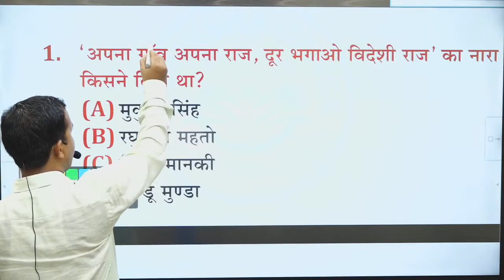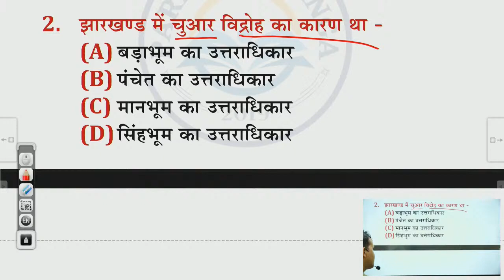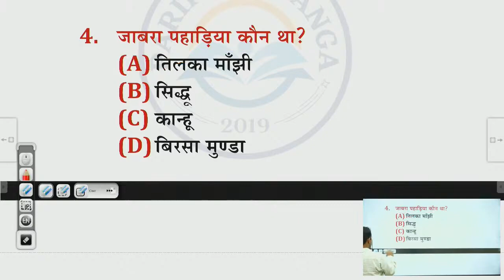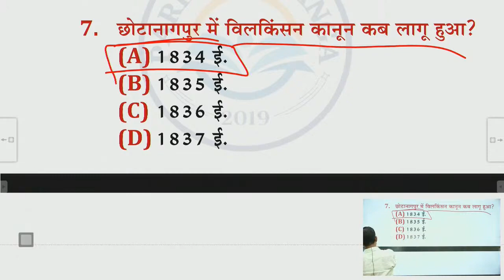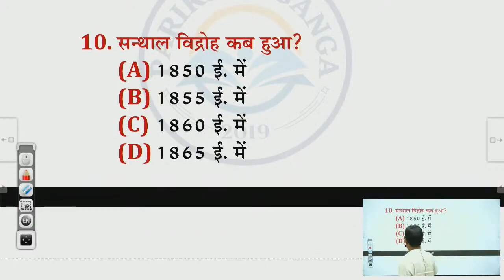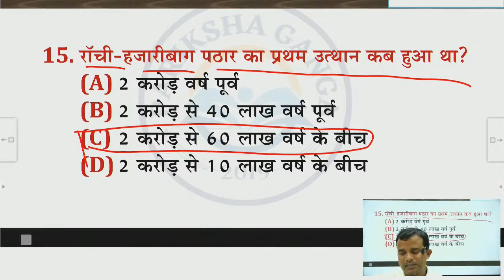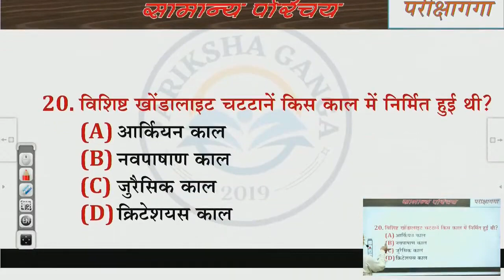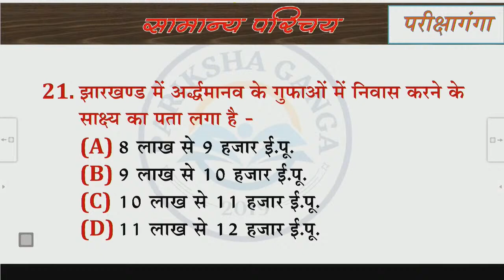JSSC-PGT | झारखण्ड | सामान्य ज्ञान मॉडल प्रश्नपत्र-04 | Parikshaganga | By Beerendra Vikram Sir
🙏__welcome to Parikshaganga__🙏
[Pariksha Ganga is a part  of Sanskritganga]

🔶  यह चैनल विभिन्न प्रतियोगी एवं अकादमी परीक्षाओं को ध्यानगत रखकर बनाया गया है!
जिसका मुख्य ध्येय UGC -FIRST PAPER को विश्वस्तरीय स्तर के विद्वानों के माध्यम से मार्गदर्शन कराना है !

🔶 साथ ही KVS, IAS, PCS, SSC, PCS-J, UPSI, UPP,  RRB,  BANK, TGT,  PGT, TET,  UGC,  REET, MP-वर्ग-I, वर्ग-२, वर्ग-3 , CTET एवं अन्य राज्यस्तरीय प्रतियोगी परीक्षाओ की तैयारी हेतु समर्पित है !

🔶KVS के विजयीभव बैच से जुड़ने हेतु सम्पर्क करें- 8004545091, 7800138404, 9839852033, 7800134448